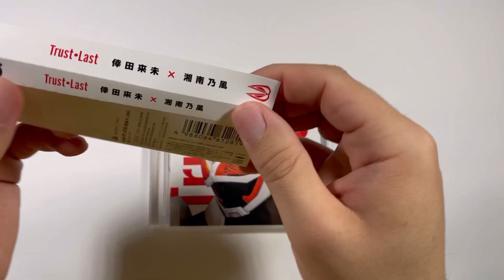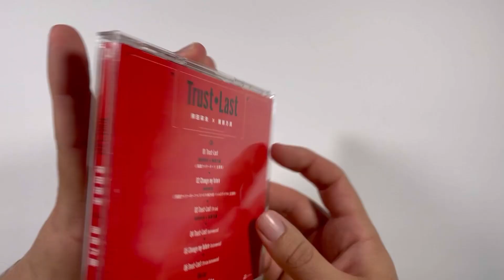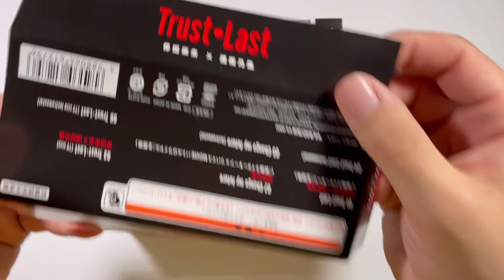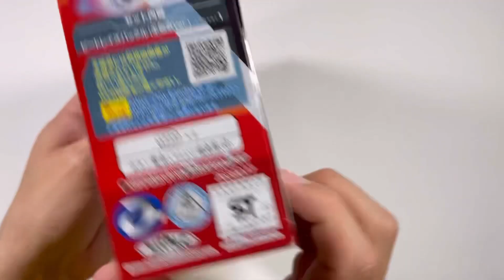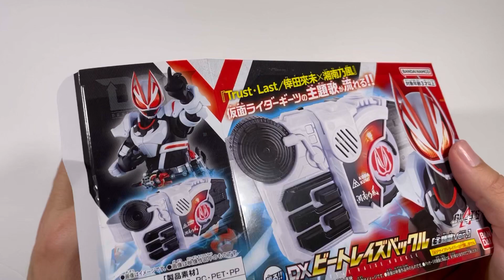Koda Kumi X Shonan No Kaze - Trust • Last + Kamen Rider Toy Unboxing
What an exciting thing! For the first time in 9 years Koda Kumi released a physical single for the general public to buy! This single includes the songs Trust • Last and Change My Future which are the themes for Kamen Rider Geats and Kamen Rider Geats and Kamen Rider Geats X Revice. The limited edition copy includes a Kamen Rider DX Beat Raise Buckle Main that plays several songs including Trust • Last!